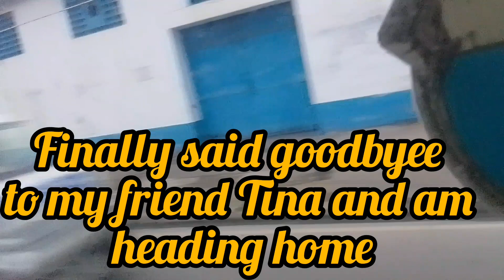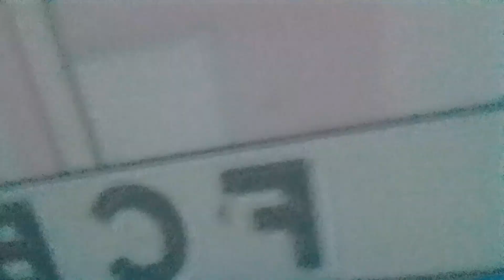SELLING DERAS ON THE STREETS OF MOMBASA|| CURTAIN HAUL